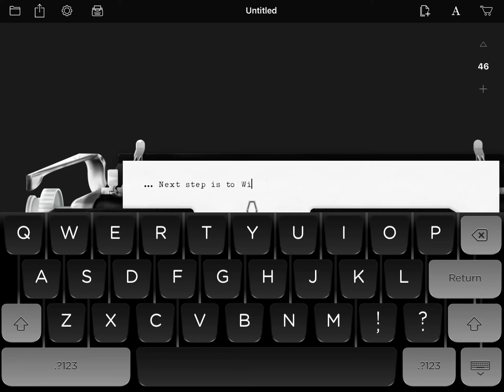Win!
Happy thoughts!